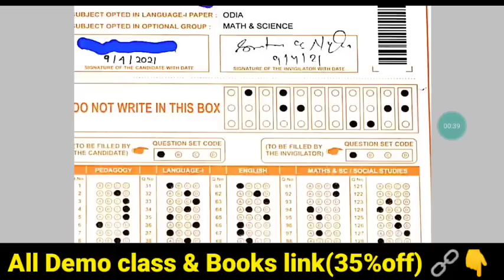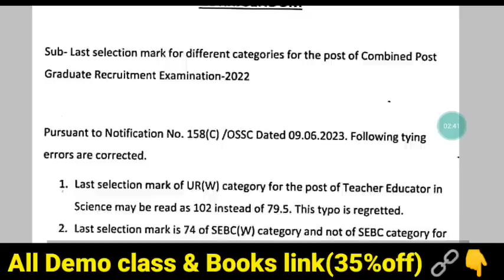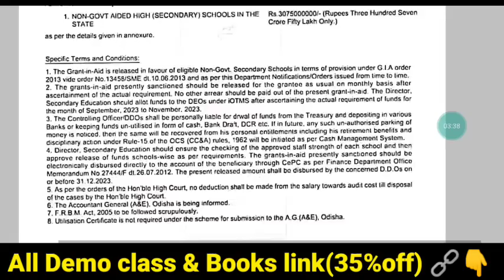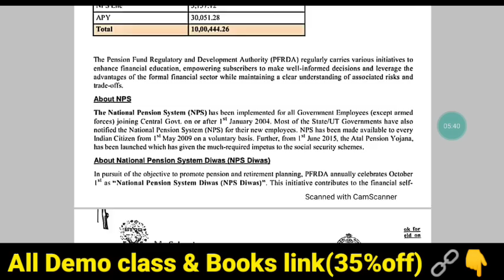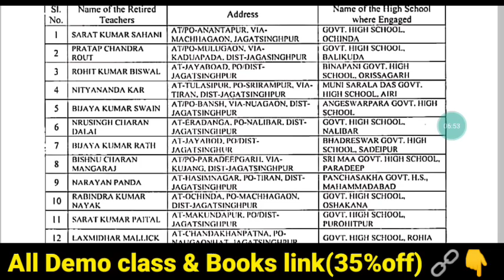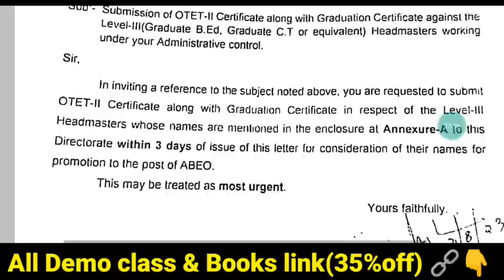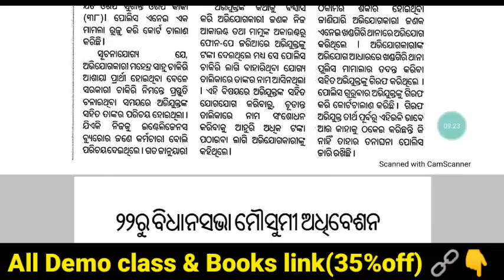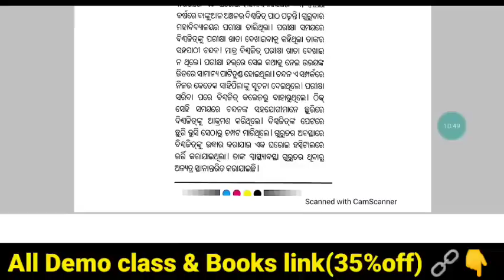ଆନ୍ଧ୍ର BEd ପାଇଁ ଖରାପ୍ ସମୟ || OTET-2 ନଥିଲେ ହେବନାହିଁ ପ୍ରମୋସନ୍ || SSB Lecturersଙ୍କୁ ୫୪୦୦ଗ୍ରେଡ୍ ପେ 🤔